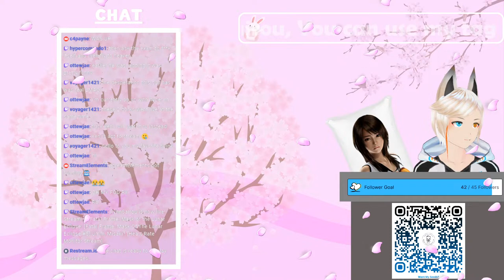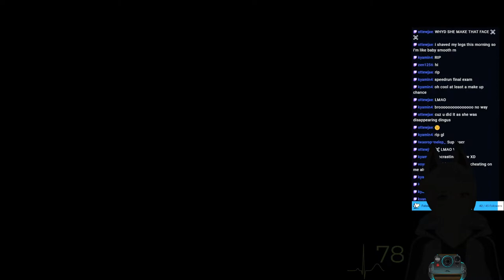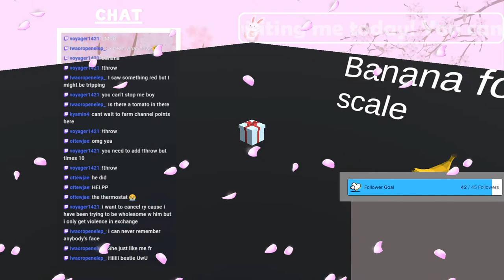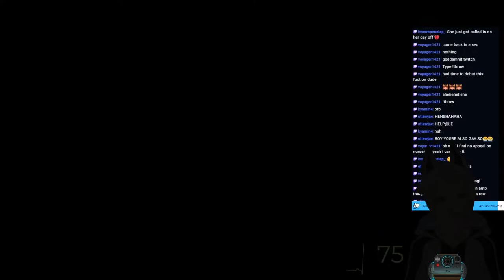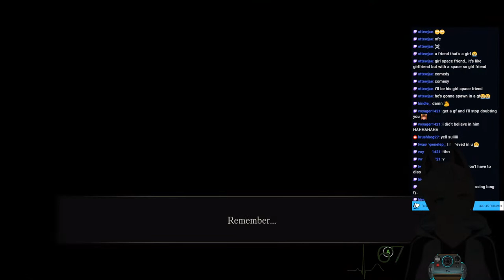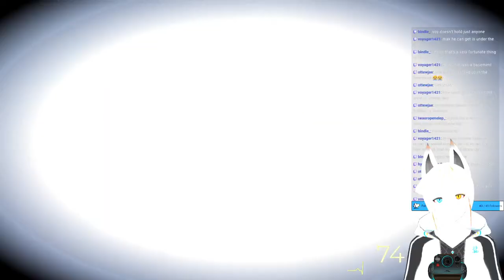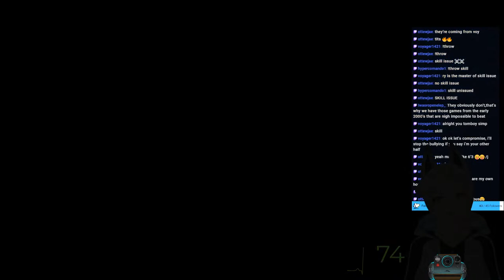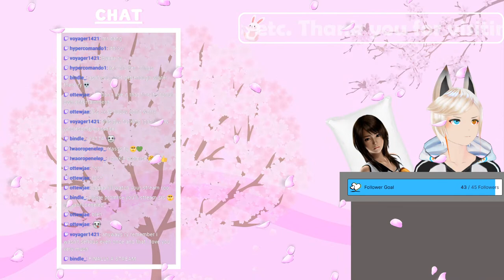[Fatal Frame: Mask Of The Lunar Eclipse #5] Umm, Misaki? [Heart-Rate Monitor Stream]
Ayo! it's Ryhn! I'm back baby! Let's bust out that heart-rate monitor and begin phase VIII shall we?

[Note]
My streams are now multi-streams which means I am on 2 platforms at the same time!
Catch me on either Youtube or Twitch and choose whichever platform you enjoy using the most!

[Guidelines]
To help everyone enjoy the stream more, please follow these rules:
1. Be nice to other people please. Don’t spam or troll.
2. If you see spam or trolling, don’t respond. Just block, report, and ignore those comments.
3. You may talk about the stream and ask questions, and include me in your conversations but please don’t bring up controversial topics.
4. You may bring up other streamers and Vtubers, we can talk about them together :)
5. BUT, do NOT talk about me or my stream in other streamers’ chats unless they bring me up.
6. Have fun! :)
As long as you follow the guidelines above, you can chat in any language,
(I can't guarantee that I can respond to you though)